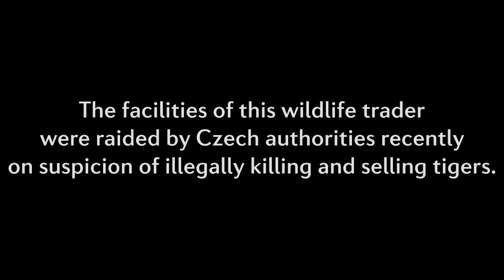Ruthless tiger trade in Europe uncovered | FOUR PAWS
Highly endangered species for sale!
Recent police raids in the Czech Republic as well as research by the international animal welfare organisation FOUR PAWS show that tiger trade is not only an issue in Asia: The lucrative commercial trade with a highly protected species and their parts is happening right in the centre of Europe as well.